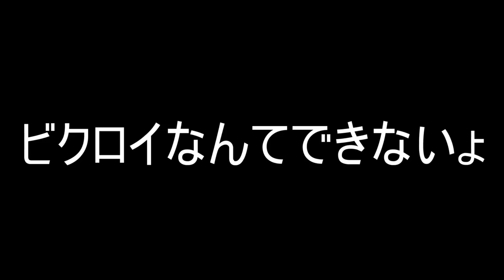1日12時間ゲームする元ゲー廃がFortniteに戻ってきた結果ww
-概要 : 今更間ありすぎるFortnite実況参戦ですが、やめる気はありません()
タイトル釣り感全開すぎますね^^;
 編集とかもう少し頑張りたかったけど風邪なので悪しからず...